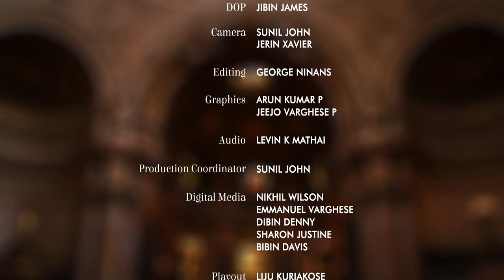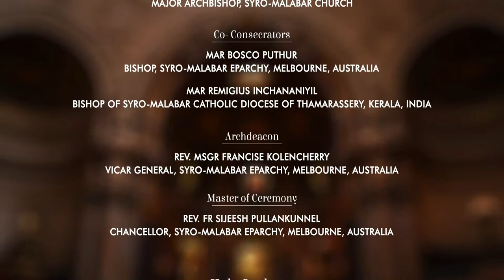Episcopal Ordination & Solemn Installation of Rev.Fr.John Panamthottathil CMI | Live from Australia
His Beatitude, Major Archbishop George Cardinal Alencherry, in the presence of Bishop Bosco Puthur, Archbishop Mark Coleridge, and Mar Remigius Inchananiyil, Bishop of Syro-Malabar Catholic Diocese of Thamarassery, presides over the Episcopal Ordination & Solemn Installation of Rev. Fr. John Panamthottathil, CMI, as the bishop of the Syro-Malabar Eparchy of St. Thomas the Apostle, Melbourne.

With praise and gratitude to Almighty God, we welcome you to the LIVE broadcast of the Episcopal Ordination & Solemn Installation of Rev. Fr. John Panamthottathil CMI from Our Lady Guardian of Plants Chaldean Catholic Church, Campbellfield, Victoria, Australia.